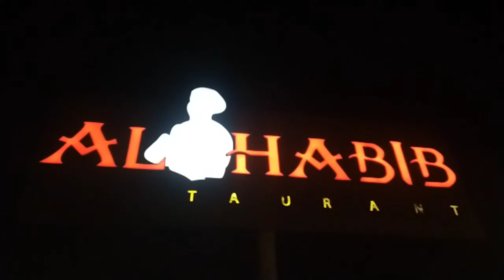26 SEHRI WITH MAMO ❤️😍|URWAH AFNAN VLOGS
26 SEHRI WITH MAMO ❤️😍|URWAH AFNAN VLOGS